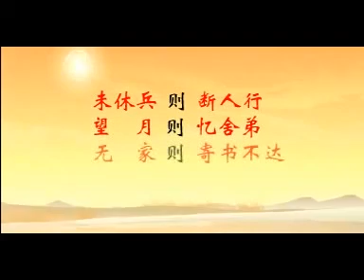10 月夜憶舍弟